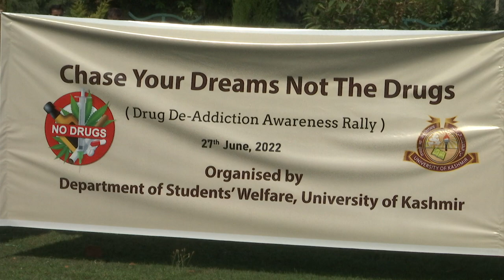Drug De-Addiction Awareness Rally "Chase your dreams not the drugs".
Organised by

Department of Students Welfare, University of Kashmir